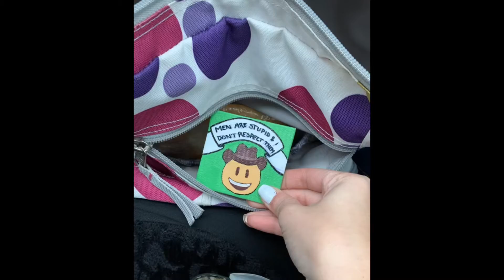my 2020 review